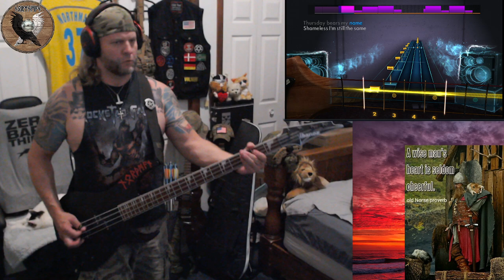Brothers of Metal - Son of Odin {Northman Cover} {Bass Guitar} 99.7% Accuracy {Please See Details}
Details:

That's tied with my best attempt at this song on Bass... The sound is far better though... Not perfect but much better.

The "Son of Odin" in question here is Thor in case you were unsure... I absolutely love this song too... I love almost every song this band has put out... The only thing I enjoy more than listening to them is playing along with them... This is one of my very favorite Brothers of Metal songs of all of them.